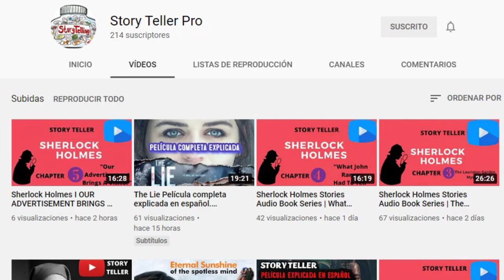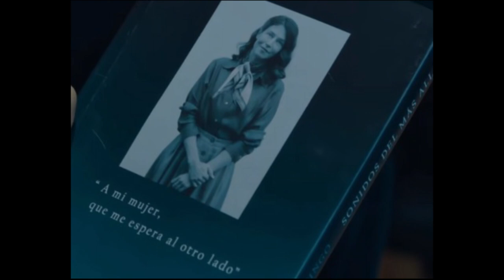Voces pelicula completa | pelicula completa en espanol | peliculas de terror 2021 en espanol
Voces pelicula completa | explicada | voces pelicula completa en espanol | Voces 2020 full movie explained in Spanish | peliculas de terror 2021 I English Subtitle I peliculas de terror completas en español.  Netflix top-rated movie

Hello, how are you, friends? Welcome once again to our Story Teller Pro channel, this time I want to explain the Spanish film Voces, a full movie released this 2020 with English Subtitle.

The story centres on Sara, Daniel and Erick a family that after buying a house move and nothing pleasant scenes begin to happen for them.It is a suspense and horror film that keeps us attentive and alert throughout the film, wanting to know its outcome, I will tell you the summary in case you do not dare to see the full movie, so in this video, you will find a spoiler.

And please remember to subscribe to the channel and activate the notification bell so that you don't miss any of our content, and now if you list the popcorn and let's get started.

Spanish Description

Hola que tal amigos, bienvenidos una vez más a nuestra canal, en esta oportunidad quiero darles el resumen de la película española, Voces, estrenada este 2020.

La historia se centra en Sara, Daniel y Erick una familia que luego de comprar una casa se mudan y empiezan a suceder escenas nada agradable para ellos.

Es una película de Suspenso y terror que nos mantiene atentos y alerta en toda la cinta, queriendo conocer su desenlace, te contare el resumen por si no te atreves a ver la película completa, así que en este video encontraras spoiler.